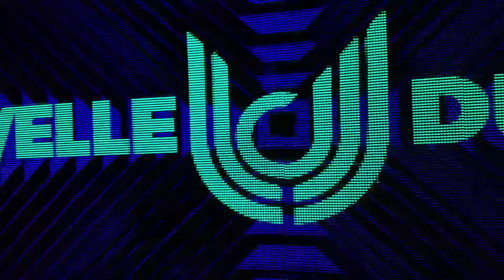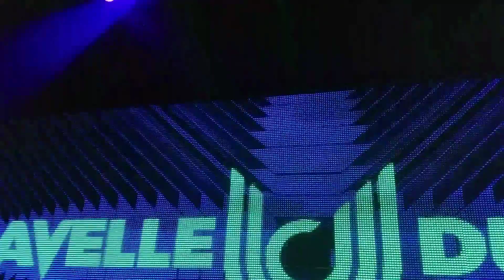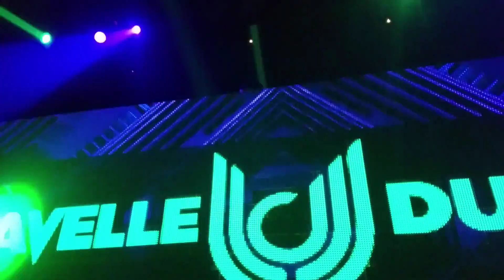DJ Lavelle Dupree @ Create Nightclub 7.7.2017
Warming up for Sandro Silva and he was better than Sandro.  Only had this short clip because the rest of the time he was killing it so I was just raging.